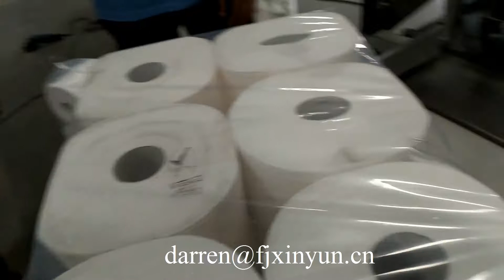6 12 rolls industrial maxi roll toilet tissue paper packing machine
6 12 rolls industrial maxi roll toilet tissue paper packing machine towel paper roll packaging machine jumbo roll toilet paper packer
Contact person: Darren Pan
M.B:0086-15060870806 (Viber Wechat and WhatsApp)
Skype:peilun87